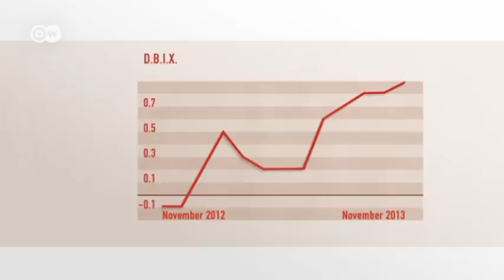DBIX - World Economy in brief | Made in Germany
Spending cuts, printing money and exports have all failed to revive the world economy in the long term.
China's policymakers have introduced economic reforms. When will they start to have an effect? The US economy continues to grow steadily, is this a result of the expansive monetary policy of the FED? In contrast to that the economic recovery in the euro-zone has lost its impetus. What could be done to stimulate their economy? And how has the global economy developed in November? Watch the video with Oliver Rakau, expert from Deutsche Bank Research to get the answers.